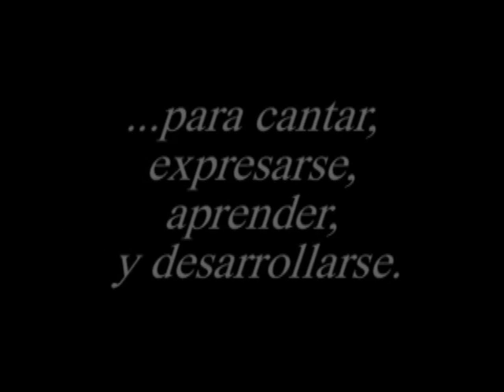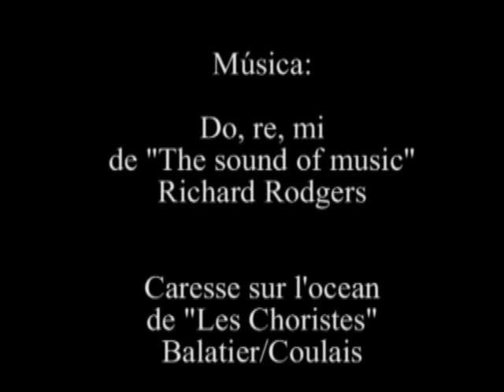Niños Cantores del Centro histórico de la Ciudad de México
Video Conmemorativo del X aniversario. Los Niños Cantores del Centro Histórico de la Ciudad de México son un proyecto permanente del Festival de México en el Centro Histórico. Zaira Soria, Directora Artística; Linda Caudillo, Pianista.